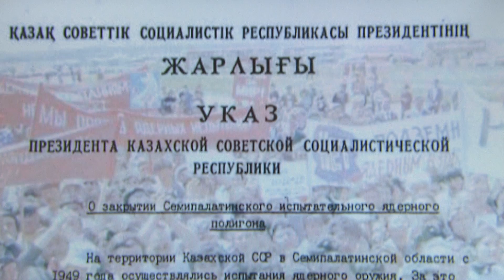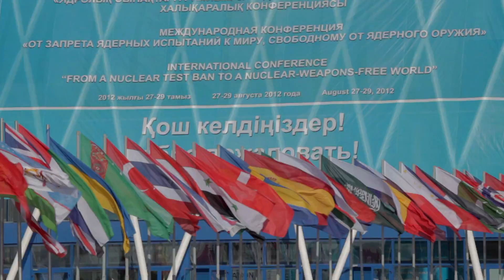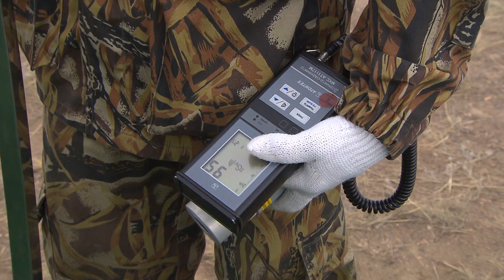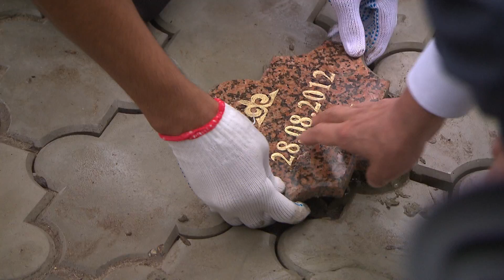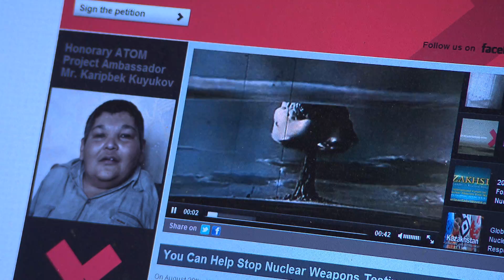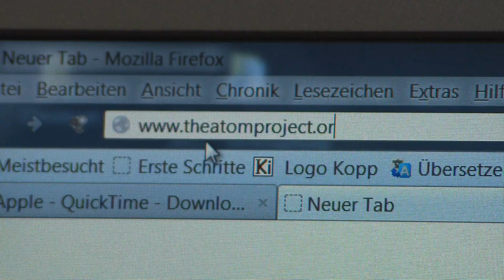TV-Documentary THE ATOM PROJECT (10min - English)